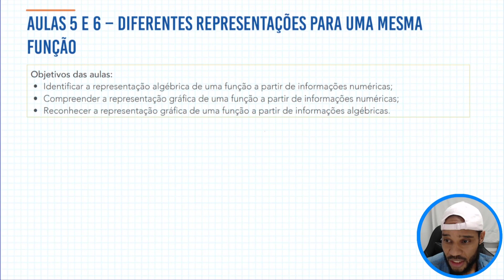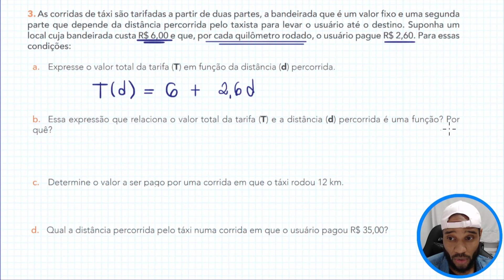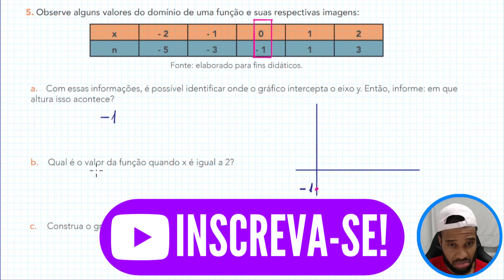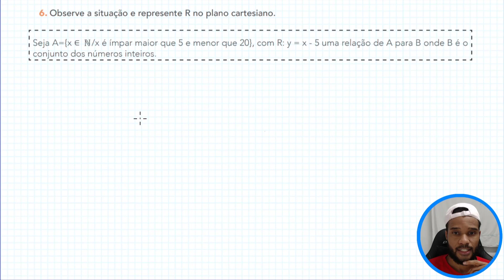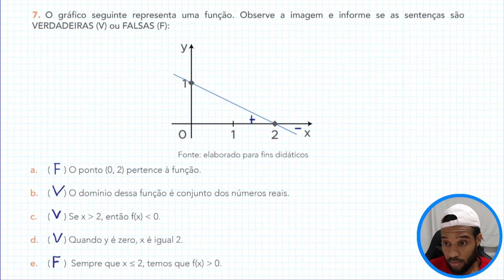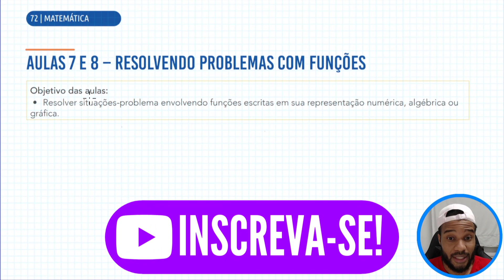📙 2ª SÉRIE E. MÉDIO - APRENDER SEMPRE VOL.3 - SEQUÊNCIA DE ATIVIDADES 1 - AULAS 5 E 6 - PÁGINA 67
Neste vídeo você encontra a Correção da Apostila Aprender Sempre Volume 3 de Matemática.
📙 2ª SÉRIE MÉDIO - APRENDER SEMPRE VOLUME 3 - 3º BIMESTRE